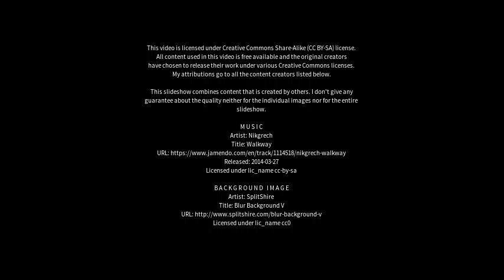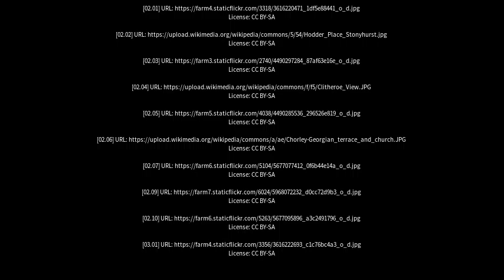Best places to visit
Best places to visit - Clitheroe (United Kingdom) Best places to visit - Slideshows from all over the world - City trips, nature pictures, etc.